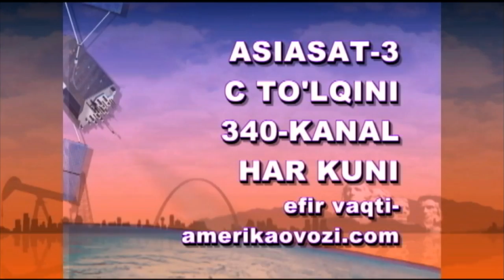AQSh-Markaziy Osiyo: "Islomiy davlat", diplomatiya va raqobat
Deyarli chorak asr davomida AQShning Markaziy Osiyoga nisbatan siyosatida muhim rol o’ynab, rishtalarni tebratib kelgan yuqori lavozimli rasmiylardan biri Richard Hoagland iste’foga chiqmoqda. Diplomatik xizmatni u 1985-yilda, Prezident Ronald Reygan davrida boshlagan Hoagland 1990-yillarda mintaqadagi har bir respublika bilan aloqalarni shakllantirish uchun jon kuydirgan. 2000-yillarda Tojikiston va Qozog’istonda elchilik qilgan, shuningdek, Turkmanistonda bosh diplomat bo’lgan. Pokiston va Afg’onistondagi elchixonalarda yuqori lavozimlarda faoliyat yuritgan. Xullas, AQShning dunyoning bu qismlaridagi tashabbuslari ortida turgan shaxslardan biri. Faxriy diplomat bilan diplomatiya, bugungi aloqalar haqida suhbatlashdik.